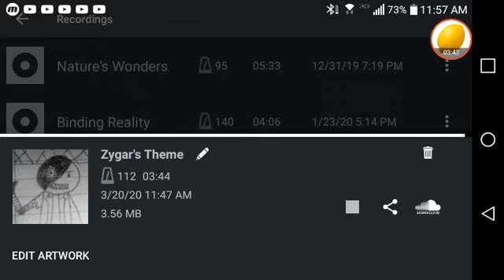Zygar's Theme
To explain, Zygar is a character in my comic series. He just so happens to be a villian too. If you want to learn more, friend me on Discord and ask me about it.